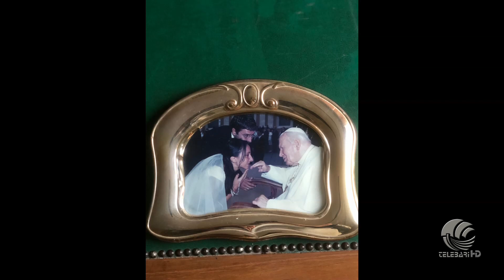"Un caffè con"... Italo Carelli, consigliere comunale Comune di Bari